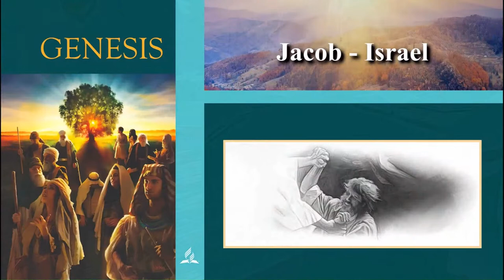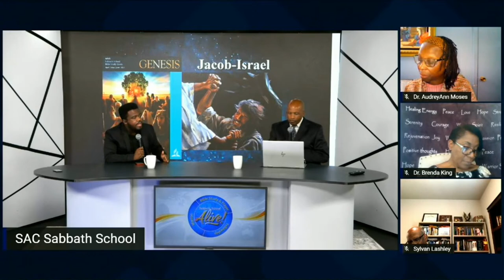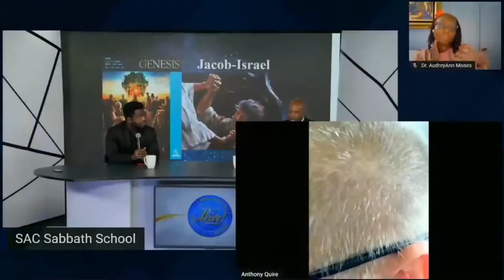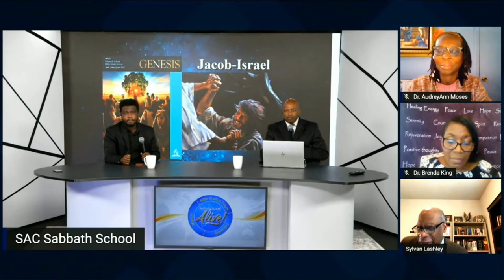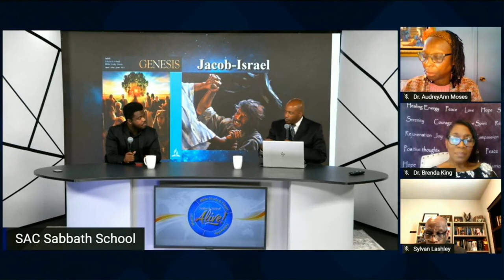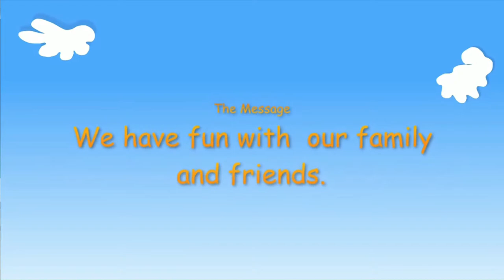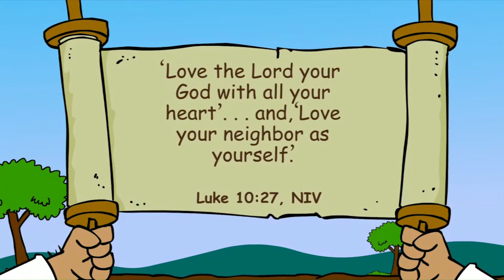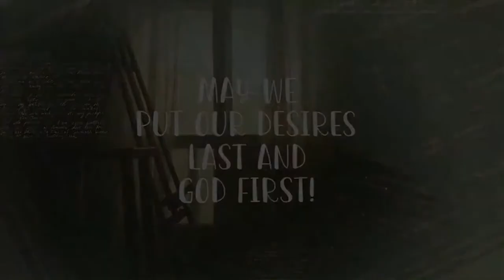Sabbath Service | Speaker: Pastor Ronnie Williams | June 4, 2022